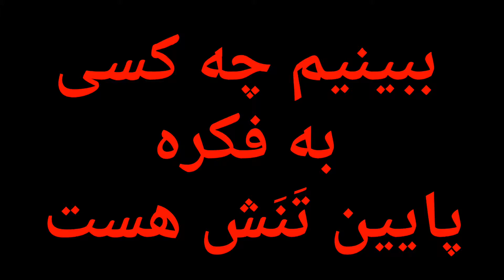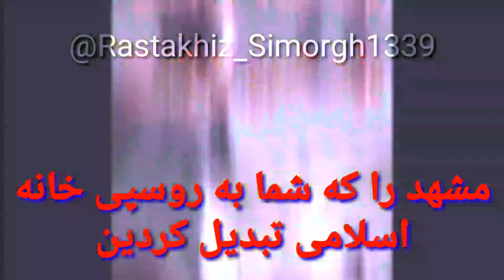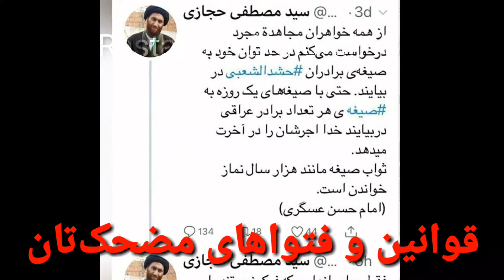🔴 ببینیم چه کسی به فکر پایین تَنَش هست !!!